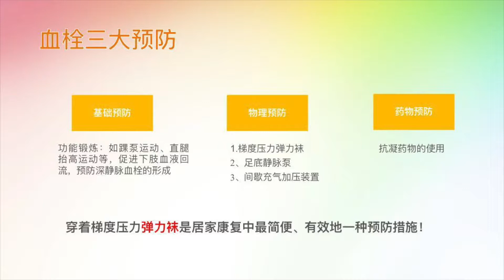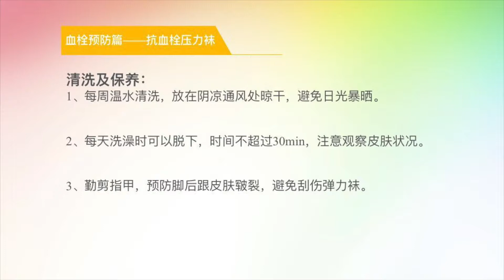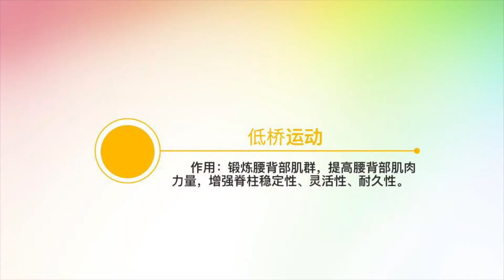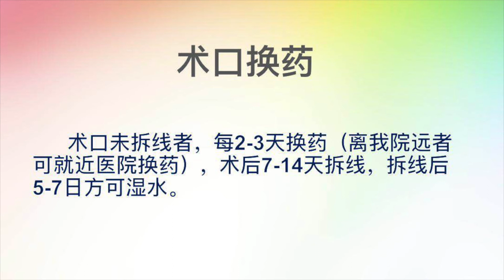膝关节置换术后居家康复指引(Guidance of Health Care after TKA)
广东省中医院骨三科（骨关节科）制作，视频介绍膝关节置换术后有关血栓、弹力袜穿戴、功能锻炼、换药、复诊指引方面的知识。
Produced by Orthopedics Department, Guangdong Provincial Hospital of Traditional Chinese Medicine, Guangzhou, Guangdong, China.
The video introduces the keypoints of thrombosis, elastic socks wear, rehabilitation, wound care and  guidance of follow up after knee arthroplasty.